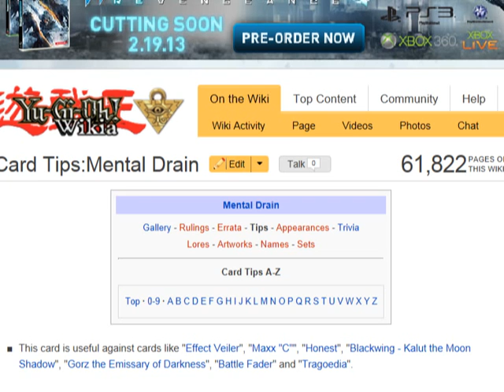YuGiOh 101: Card Review: Mental Drain